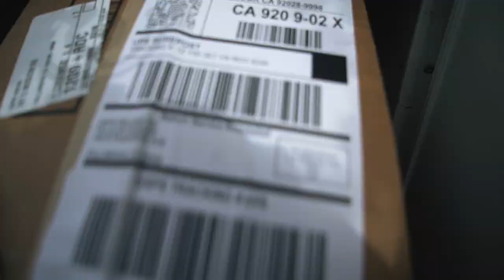On ThE lOok ouT! finding my package